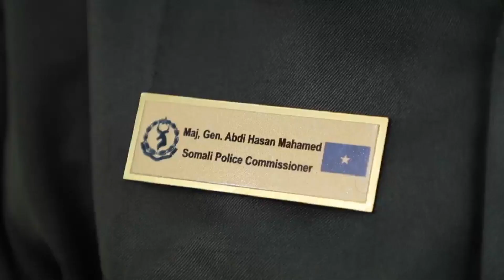DEG DEG: War Farxad, Afduubka Gabadhi Madaxtoyada, Yaa soo daayay Khadar Keyow & Toogasho Somaliland